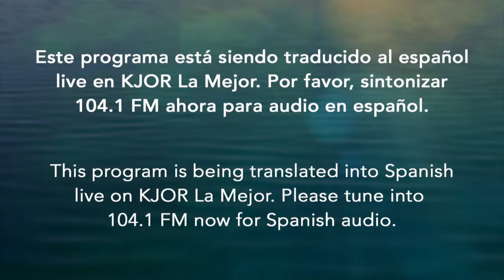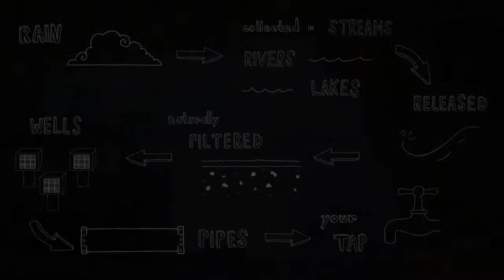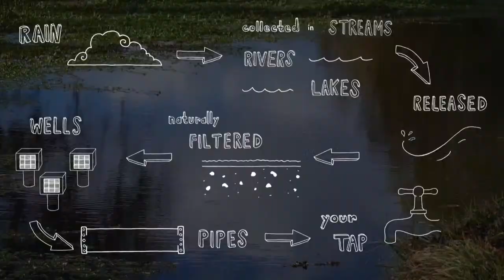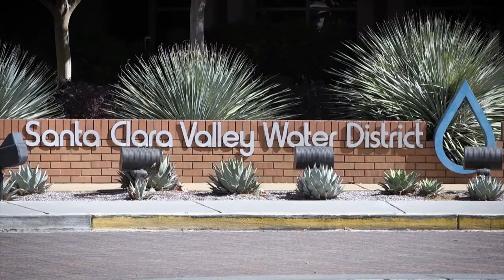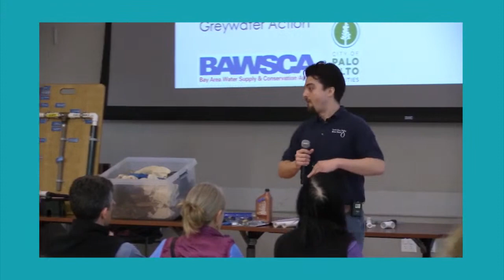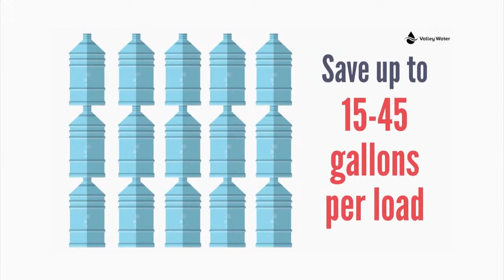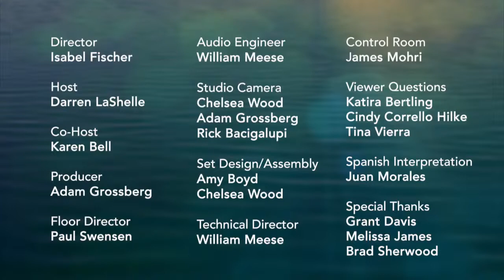Drought is Here: Questions & Conversation (Subtítulos en español disponibles)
Despite recent record breaking rainfall, the Bay Area still has a long way to go before we are safely out of the danger of drought. Our guest is Grant Davis, General Manager of Sonoma Water. How long will it be before our reservoirs are filled up? What water conservation measures can we take at home? What is the future of water saving mandates from the State of California? Learn more about continuing drought and hear viewer questions being answered.